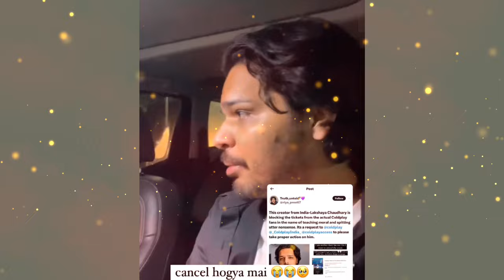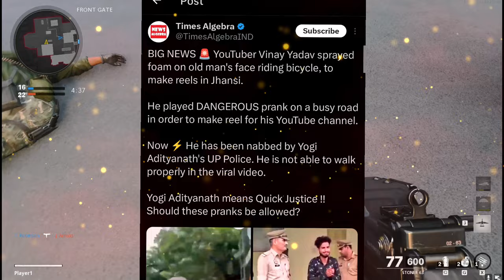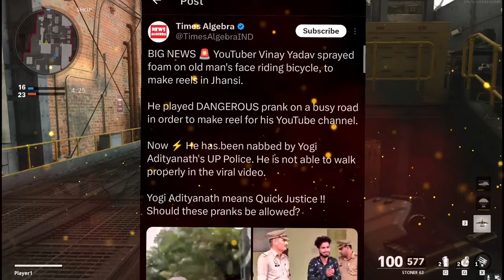Rajveer Fitness VS Ajaz Khan😡 FIGHT END? | Rajveer REPLY After Lafda, Elvish Yadav,Lakshay Chaudhary